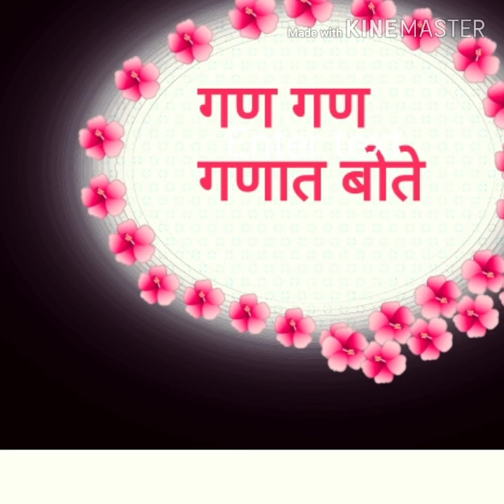अतिशय सुंदर अप्रतिम चाल(सुंदर ते ध्यान ऊभे विटेवरी)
नयन महाराज मलकापुर